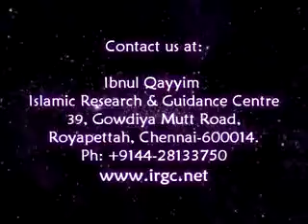Ramadhaan 2010 - Day 09